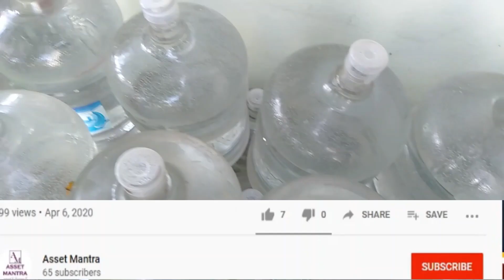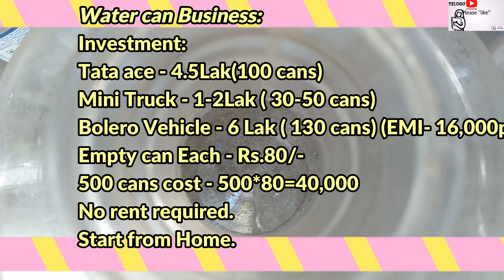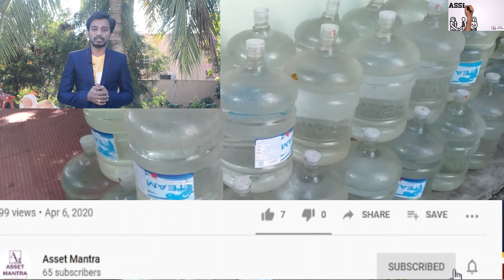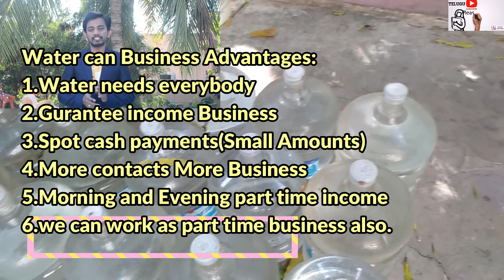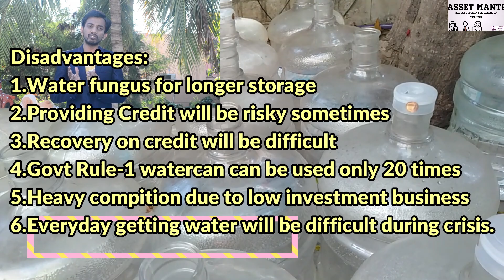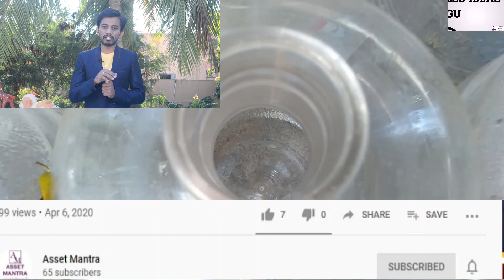Water Can Supply Business Plan in Telugu || Small Business Ideas in Telugu || Start Low Investment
Free A/C "IIFL" open and get Rs.50 cash back offer

Open "Upstox" Free Demat A/C and get Rs.55 cash back offer

For promoting your business:
My all videos:
16)Earn monthly ₹100000 and above with Amazon logistics partner | New Small scale Business Ideas telugu
Cooking oil business ideas
Export Import business ideas
Export Business ideas
Asset mantra business ideas
How to start palm oil business
top 5 business ideas in india with low investment,
top 5 business ideas 2020,
top 5 business ideas in telugu,
top 5 business ideas in india,
top 5 business ideas in village,
top business ideas under 5 lakhs,
top 5 small business ideas
water plant business ideas
water R.O plant business
Water Business ideas
how to agriculture business,
what is agriculture business management,
what is agriculture business,
which agriculture business is best

NOTE:

self employment business ideas,
home made business ideas,
telugu business ideas,
top business ideas in telugu,
best earning money business ideas,